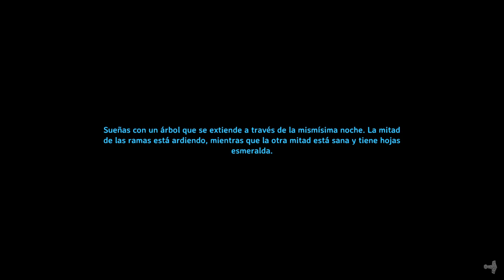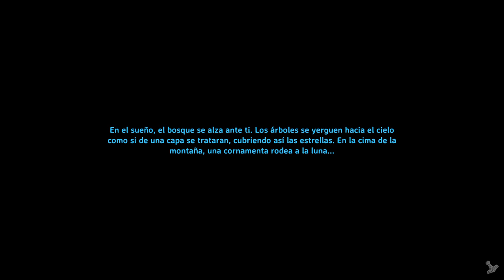EL BOSQUE NEGRO • Valheim - Episodio 05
Nos adentramos por primera vez en el Bosque Negro...
⯆ Ábreme ⯆